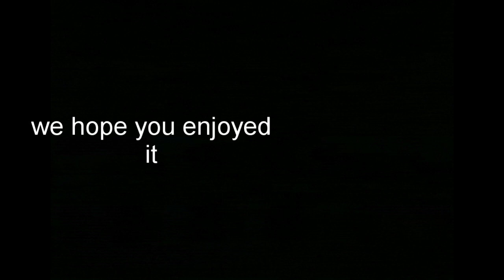HEYY (Vodka)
A freestyle Track from some test vocals